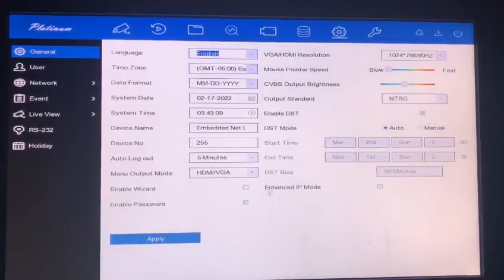How to Disabled Password on your NVR.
This alows you to see the cameras on your TV.